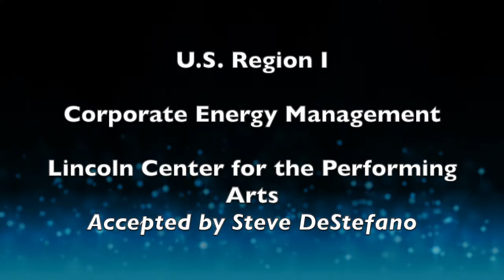2018 Regional Award - U.S. Region I - Lincoln Center for the Performing Arts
The 2018 U.S. Region I Corporate Energy Management Award was presented to the Lincoln Center for the Performing Arts, accepted by Steve DeStefano. For more information on AEE's awards programs, Song credit: Adam Vitovsky